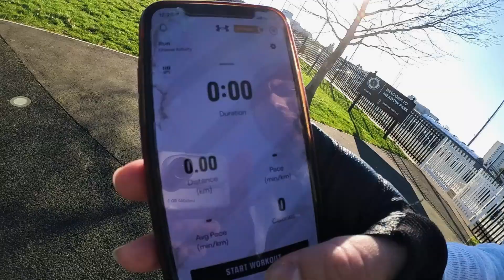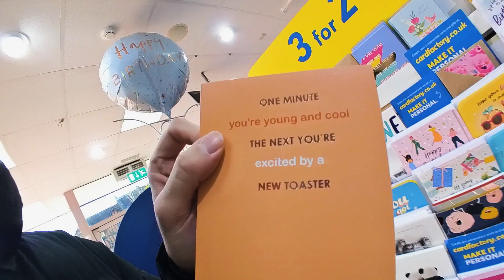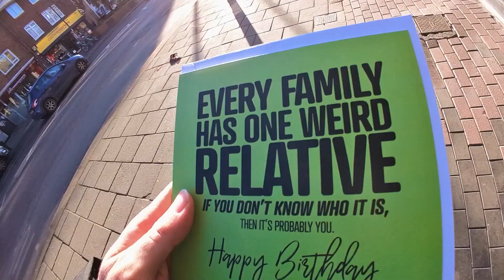Your Workouts NEED To Change | IC:5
Join me as i talk about quitting and changing sports and what you can learn from it. What you can find out about yourself.

another vlog for you. but also for me.